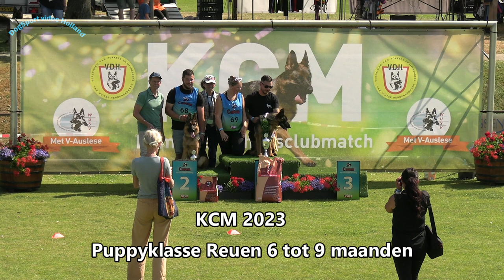KCM 2023 Puppyklasse Reuen 6 9 maanden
Abu vom Wojwodina Hof
Sieger 6-9 Monaten 2023
V: Chapeau vom Holtkamper Hof
M: Yaki vom larchenhain